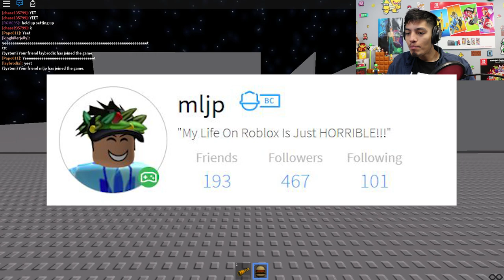Roblox Scary Stories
ROBLOX SCARY STORIES | ROBLOX HORROR ADVENTURES LIVE!